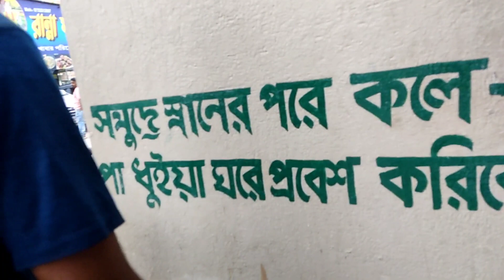जहां तक नज़र जा रहा है सिर्फ़ समुद्र ही समुद्र Husband के साथ first time fully enjoyment vlog part-2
मैं ज्योति आप सब का तह दिल से शुक्रिया अदा करती हूं कि आप सब ने मुझे काफ़ी पसंद और प्यार दिया